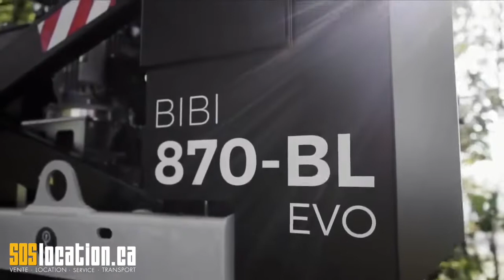Plate-forme sur chenilles BIBI 850-BL EVO - SOSlocation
Idéal pour les travaux en pentes ou simplement sur des terrains raboteux, les plates-formes sur chenilles d’Almac Crawler sauront satisfaire différents quarts de métiers.

Différents modèles sont offerts pour pouvoir passer dans des cours, travailler sur des chantiers de construction et même dans des endroits serrés.

Nos ciseaux sur chenilles ont de 25’ à 32’ de hauteur de travail. Des moteurs à diesel et à essence sont offerts et pour avoir plus d’accès, les équipements ont tous une extension de plate-forme.

Pour tout travail résidentiel, les chenilles auront l’avantage de ne pas endommager le gazon et le reste du terrain. Des chenilles non marquantes permettront aussi de ne pas marquer le pavé des résidents.

Il nous fera plaisir de vous aider dans la recherche du bon équipement.

Ideal for jobs with uneven or steep terrain, the crawler scissor lift form Almac Crawler will let you complete jobs you never thought you could before. Due to their small width, the lift can easily enter in backyards, construction site and any other narrow places.

Our scissor lift can go from 25 to 32 feet of working height and have different motorisation, such as bi-energy, diesel and fuel.

For residential work, the crawlers have the advantage of not damaging the client’s yard.